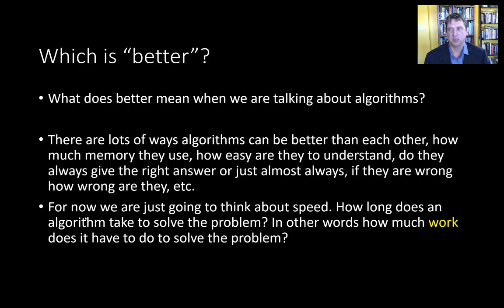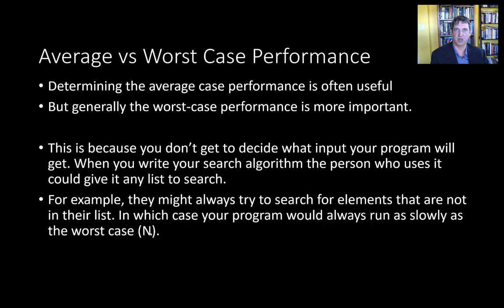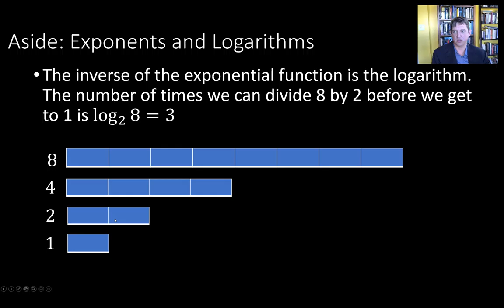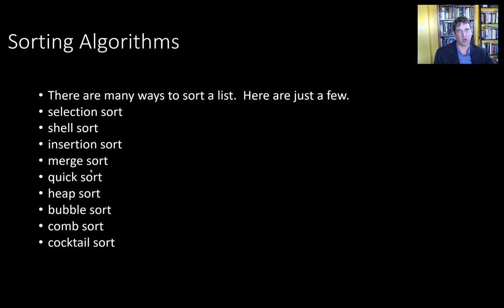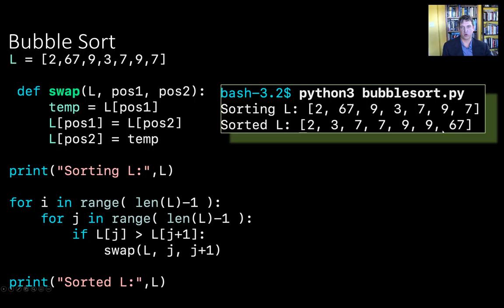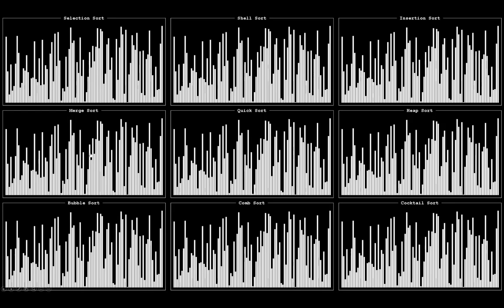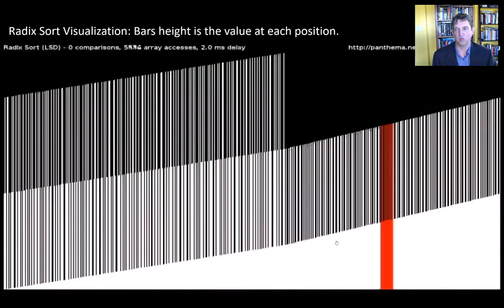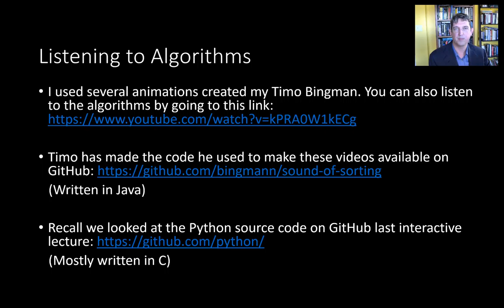CS151 Algorithms, Search, and Sorting